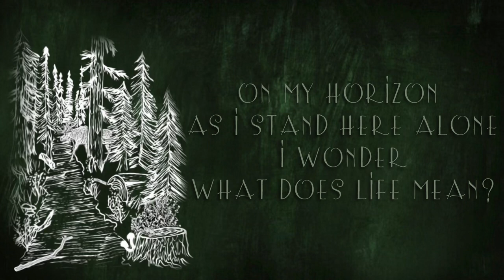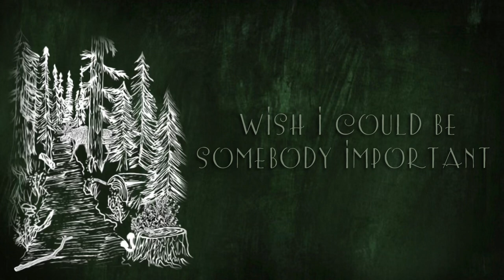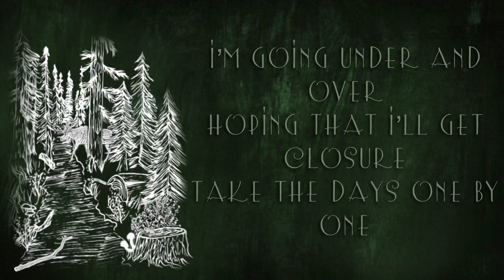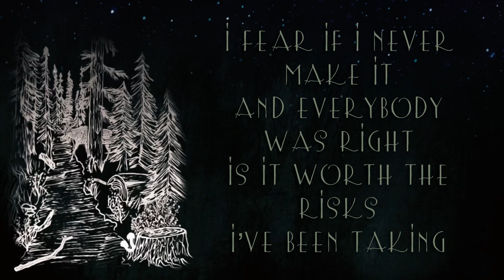Forest Song (Official Lyric Video) - Tanner Lee